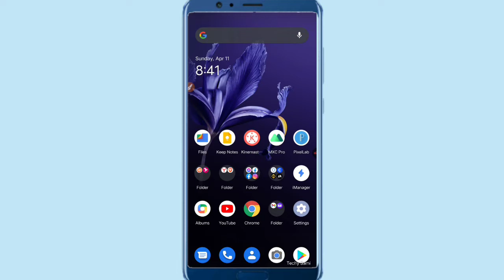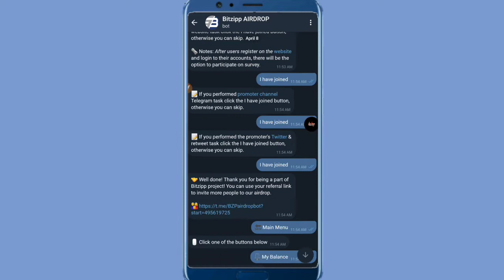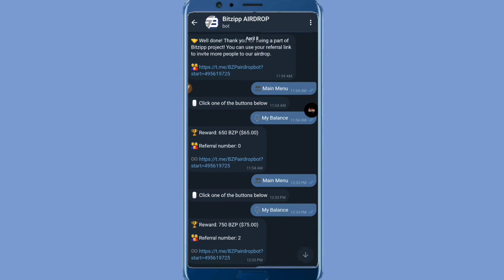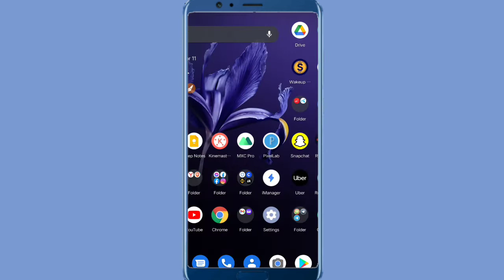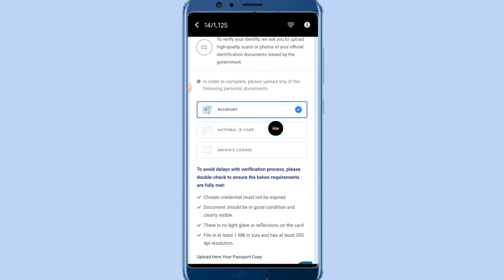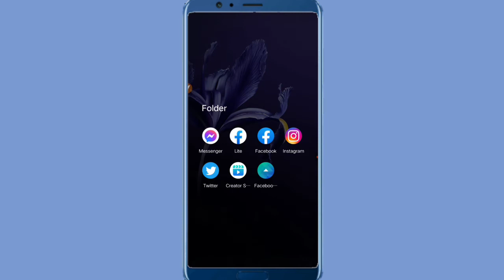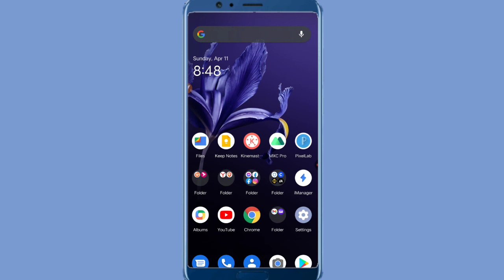Bitzipp Airdrop Review | Bitzipp KYC Live Approval | Earn Money Online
📲 Our Social Support 📱:-

🔰 Warning 🔰
🚫 Anti Privacy 🚫
This Video Only Own TechySami If You Copy Or Re upload Video Or Copy Anyting So We Well ©Copyright You 🚫